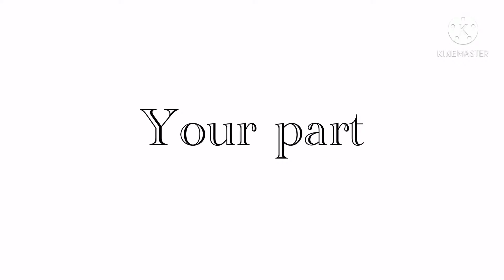Solo meme || Fake collab (Gacha club)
I did a fake collab with somebody else so I decided to make my own! Be sure to use the hashtag GachaGiafakecollab if you decide to do this! I’m gonna be looking at all of them so can’t wait to see what you guys come up with! Also this is kinda an early valentines day special but I have something else planned for Valentine’s Day as well. 🙂